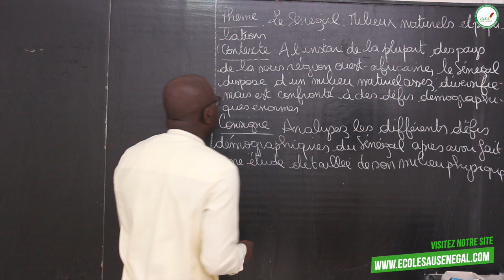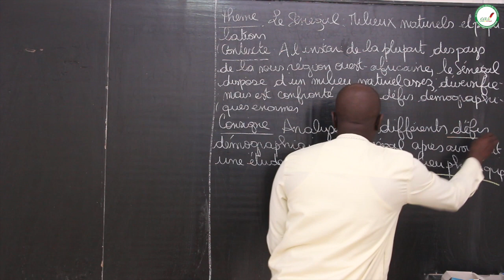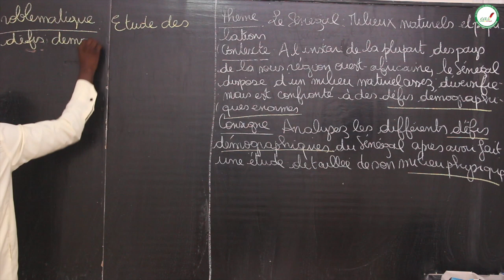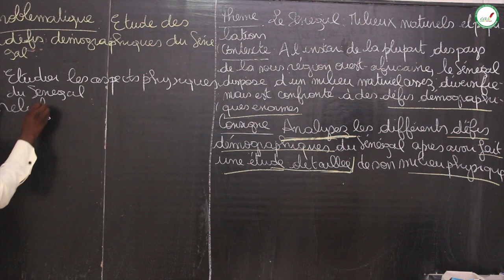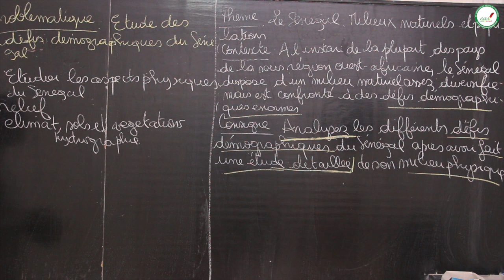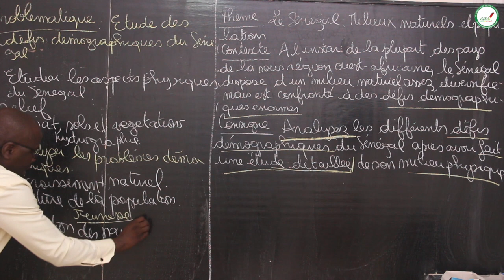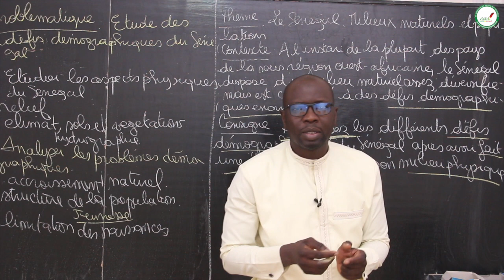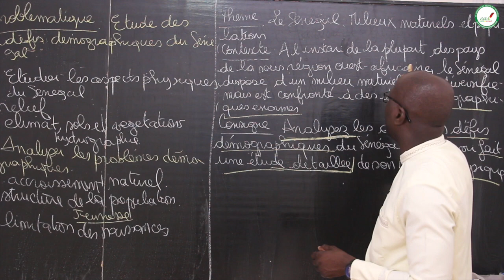Exercices - Terminale - HG : Le Sénégal: Milieux naturels et population / M. Fall